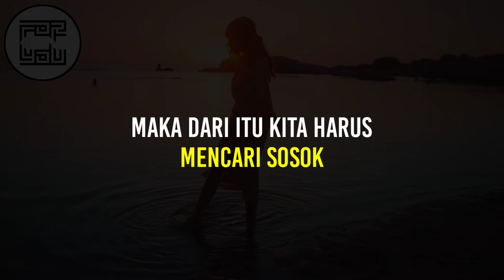Memilih seseorang yang dekat dengan kita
Kita harus bisa memilih, siapa saya yang harus tetap bersama kita atau tidak, jika orang terdekat kita lebih banyak membawa dampak baiknya maka itulah yang harus kita pertahankan, dan sebaliknya, jika seseorang terdekat kita lebih banyak membawa dampak buruknya, maka jaga jarak saja dengannya.